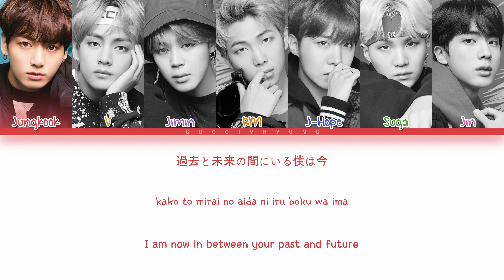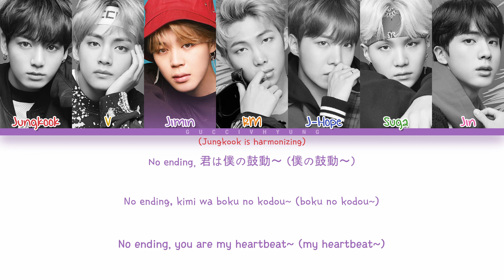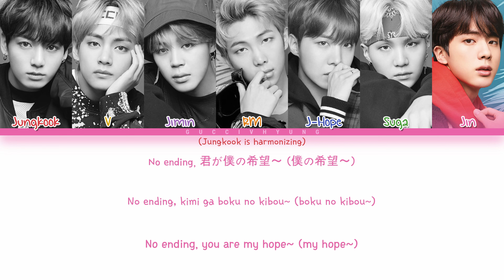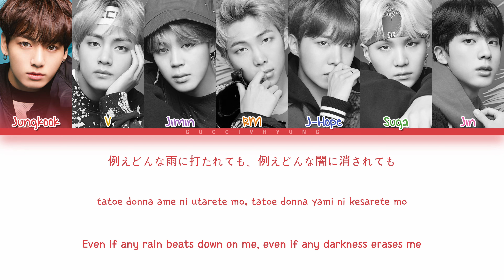BTS (防弾少年団) - Don't Leave Me (Color Coded Lyrics Kan/Rom/Eng)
Artist: BTS (防弾少年団)
Track: 07. Don't Leave Me
Album: 'Face Yourself'
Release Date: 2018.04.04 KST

★Credits★

Color Coded Video: guccivhyung
Kan: bts-trans
Eng: Trans cr; Mame @ bts-trans + guccivhyung